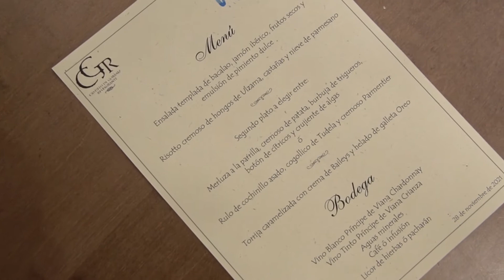R Foto- GALA NAVIDAD ARIALBER BAILA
Disfruta de un canal en el que aprenderás todo relacionado con fotografía y vídeo.
Tutoriales de: Photoshop, Premiere, Lightroom, After Effect.y cualquier programa relacionado con la edición de vídeo y foto.
Hablare sobre fotografía y también sobre vídeo y mis opiniones al respecto.
Reviews de las cosicas que vaya comprando o me llamen la atención.
Cortometrajes y proyectos que vaya haciendo.
Pasen y disfruten de mi propia visión del mundo.